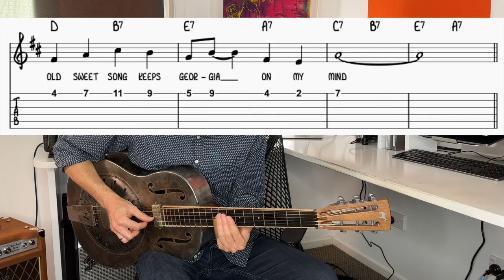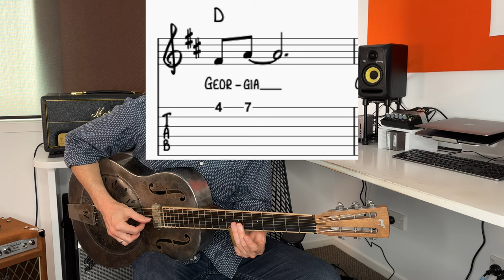Adapt Any Song for Slide Guitar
Here's a 3-step process that I use to take any song and play it with the slide. Free resources for this video are available This is an in-depth lesson which will be worth taking lots of notes from!

I'm in Open D tuning here and apply the process to the first 8 bars of Georgia on My Mind, but the tuning/song aren't important - it's all about the process, which you can apply to any tuning and song.

There's some work involved in creating your own slide guitar arrangements of songs, but it's definitely worth diving in and getting started with this, as it massively increases the repertoire you can play (and can also be applied to original music that you write).

▼▼ Free course "Getting Ready to Slide" - everything you need to begin your slide guitar journey...

00:00 Introduction
00:28 Demo
01:23 Considerations - tuning, key, solo guitar style
02:34 Step 1 - The Melody
05:57 Step 2 - The Harmony
07:04 Chords and the Slide
17:21 Step 3 - Putting it All Together
18:26 Rhythm and fills